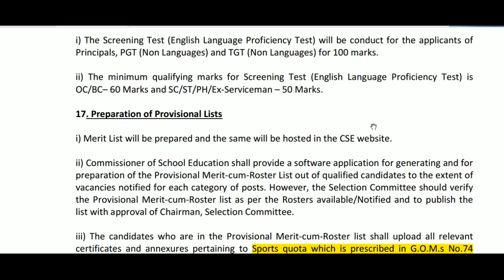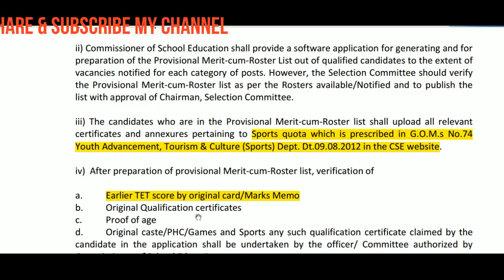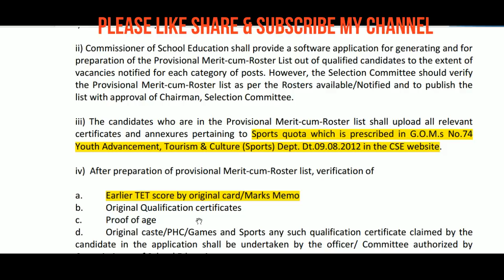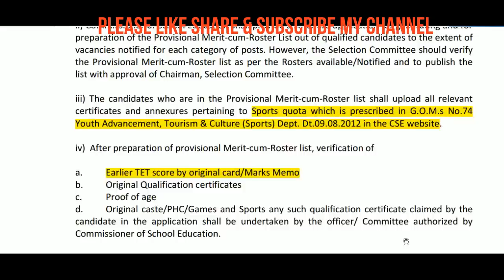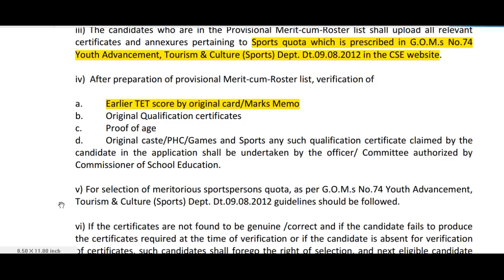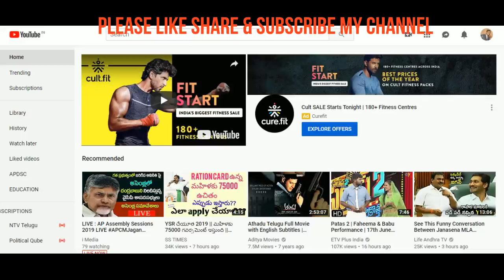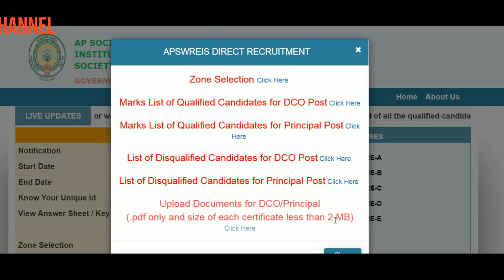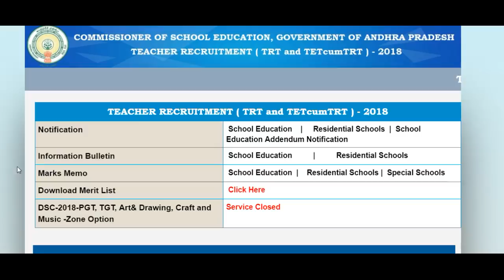DSC ముఖ్య సమాచారం-CERTIFICATES LIST -PROVISIONAL LISTలొవుంటే CERTIFICATESఎలా UPLOAD చెయ్యాలి?DETAILS